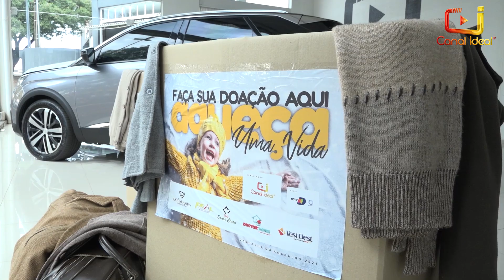Canal Ideal agradece a todos que colaboraram com a campanha Aqueça uma Vida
A campanha do agasalho, foi um sucesso! Todas as peças recebidas foram entregues na Central de Doações do município de Xanxerê e irão beneficiar inúmeras famílias xanxerenses. Obrigado, aos parceiros e também a você, que doou agasalhos!